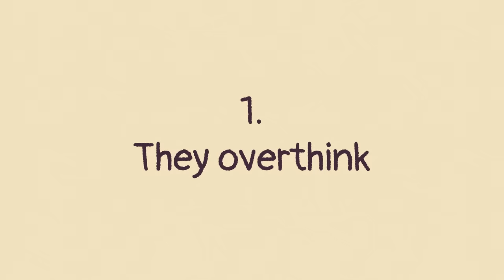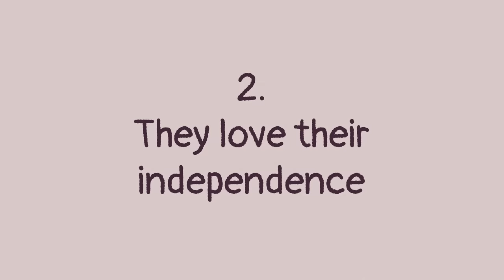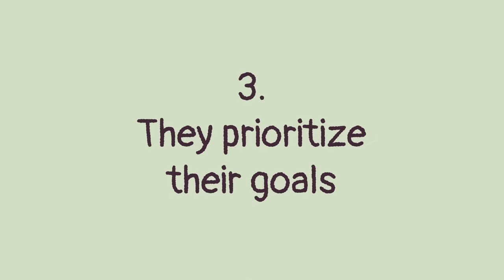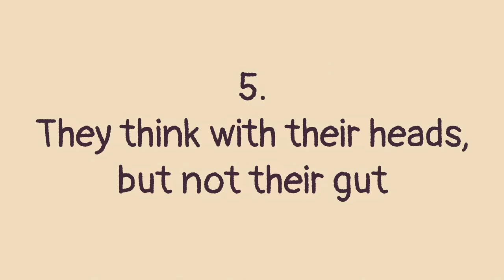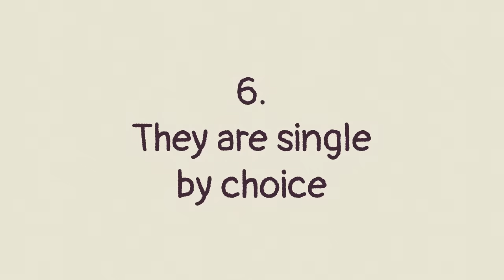6 Reasons Highly Intelligent People Struggle Finding Love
From Sherlock Holmes to Shikamaru Nara, the highly intelligent have a harder time finding love for various reasons. Do you consider yourself a highly intelligent person? Do you wonder why it has been so hard for you to find love or keep love? Finding love for intelligent people could be very tough, because intelligent people are more likely to analyze and overthink things, more likely to choose their independence, more likely to prioritize career goals, more likely to have higher but unrealistic standards, and the list goes on. If you relate to these signs, maybe this video can help affirm some of the personal challenges you're going through.

Writer: Sara Del Villar
Script Editor: Denise Ding
Script Manager: Kelly Soong
Animator: Ira Alifia
YouTube Manager: Cindy Cheong

References:

Caerlang, A. (2020, November 27). 10 reasons why intelligent people have a rough time finding love. Thought Catalog.

Krauss Whitbourne, S. (2017, May 30). The compelling link between love and Intelligence. Psychology Today.